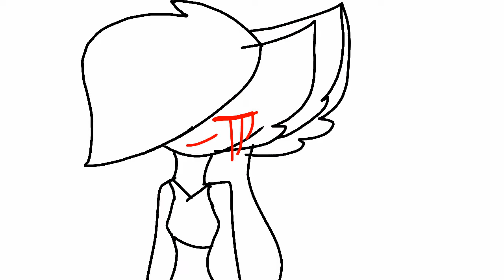Silly letters meme(vent)(flashing warning)-flipaclip